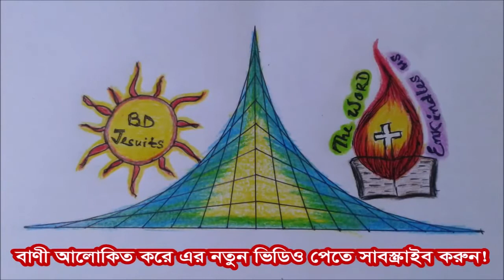পুণ্য বৃহস্পতিবার // ফাঃ শৈবাল ফ্রান্সিস রোজারিও //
Homily for Holy Thursday_Year B
Fr. Shaibal Francis Rozario